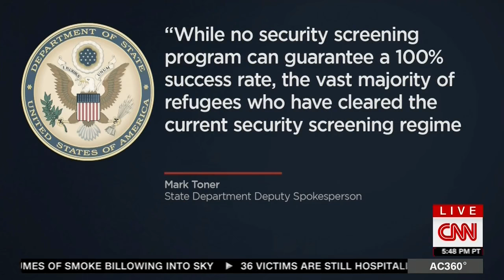Blackburn squirms as host hammers her on refugee comments for second night in a row